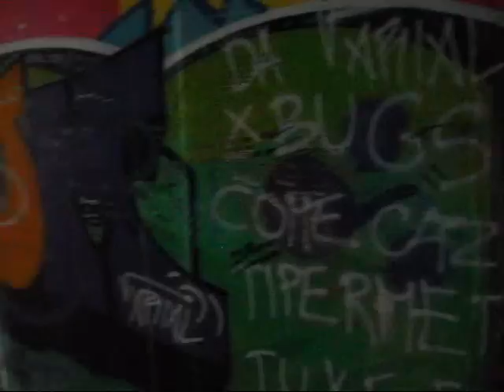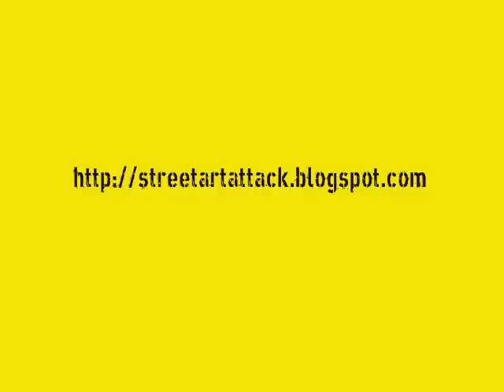SOTTOPASSAGGIO PEDONALE BRANDOLINI - Oderzo (TV)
Purtroppo la maleducazione di certi studenti dell'Istituto Paritario Brandolini Rota di Oderzo ha orrendamente deturpato questo tempio della street art. Meno istruzione e più educazione per quella gentaglia!